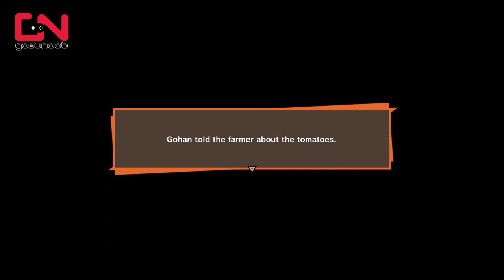How to Get Royal Tomato - Great Energetic Fish Locations - Dragon Ball Z Kakarot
How to Get Royal Tomato - Great Energetic Fish Locations - Dragon Ball Z Kakarot shows you where to find Great Energetic Fish, so you could get a Royal Tomato from a Farmer, in Tough Break for Turtle Quest - Dragon Ball Z Kakarot